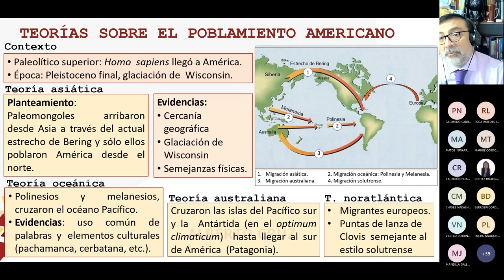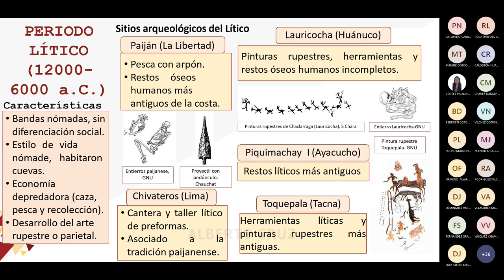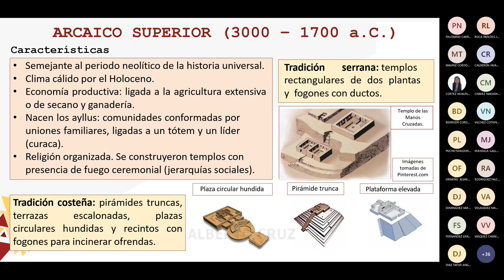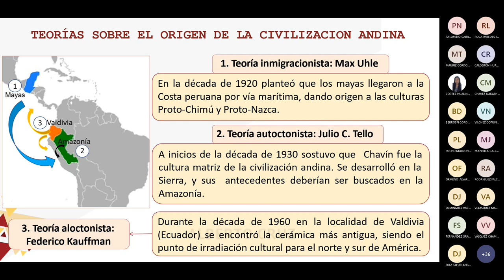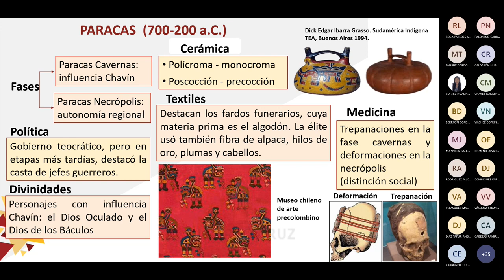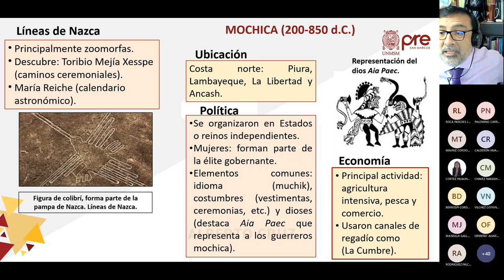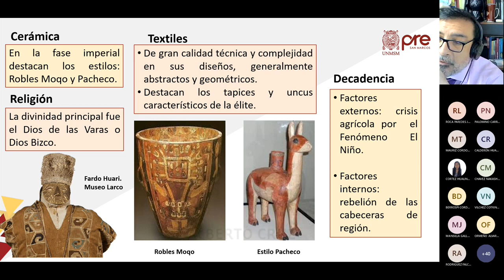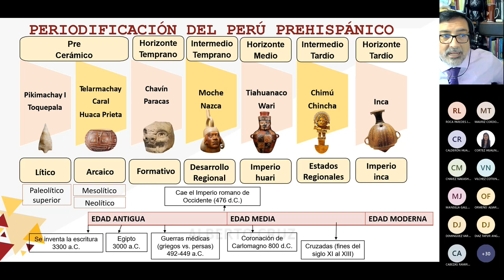Historia S02 - Desde el Poblamiento Americano hasta el Intermedio Tardío - PRE SM 2021 II ¨V¨ 📚🖥️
Semana 2
📚Curso: Historia
Profesor👨🏻‍🏫: ???
📌Tema: Hipótesis Sobre las Rutas Migratorias del Poblamiento Americano. Periodos lítico y Arcaico: Periodificación, Características y Yacimientos Representativos. Periodo Formativo: Complejidad Sociopolítica, Económica y Cultural. Periodo de Desarrollos Regionales: Culturas Nazca, Moche y Recuay. Estados Panandinos: Culturas Tiahuanaco y Wari. Estados Regionales: Culturas Chimú Chincha, Chachapoyas, Chanca y Reinos Aymaras.